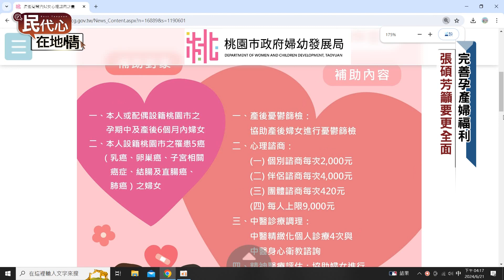113年民代心 在地情-第十集_張碩芳議員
請鎖定「民代心 在地情」
⏰首播日期
113年7月15日 18:30（首播）
📺播出頻道
🔸北    健 第四頻道
🔸北桃園 第四頻道
🔸南桃園 第七頻道
（重播）
🔹北   健
第4頻道 每週一至週日 18:30~19:00
🔹北桃園
🔹南桃園
第7頻道 每週一至週日 18:30~19:00